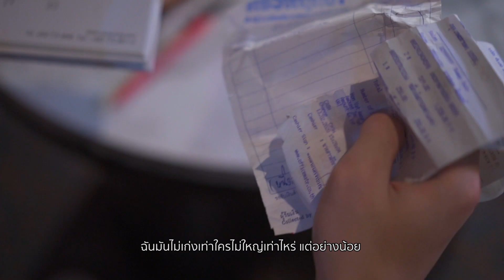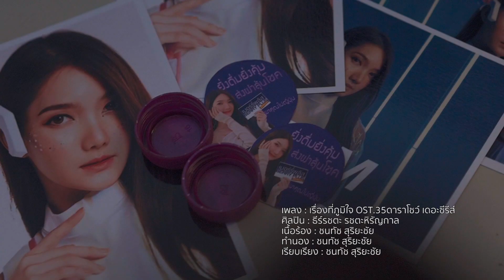เรื่องที่ภูมิใจ - ดิน ธีร์รชตะ OST. 35ดาราโชว์ เดอะซีรีส์【Official MV】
เพลงใหม่ของ ดิน ธีร์รชตะ รชตะหิรัญกาล
จากเรื่อง “35ดาราโชว์ เดอะซีรีส์”

ออนแอร์ทาง LineTV ช่อง 35 ดาราโชว์ เดอะซีรีส์
ทุกวันอังคาร เวลา 20.00 น.

เรื่องที่ภูมิใจ OST. 35ดาราโชว์ เดอะซีรีส์
ศิลปิน : ธีร์รชตะ รชตะหิรัญกาล
เนื้อร้อง : ชนทัช สุริยะชัย
ทำนอง : ชนทัช สุริยะชัย
เรียบเรียง : ชนทัช สุริยะชัย
กำกับภาพ : สิริพงศ์ชัย บุตรดาวงศ์

ฉันก็แค่คนธรรมดา ไม่มีอะไรไปอวดใคร
ฉันมันไม่มีเงินทองมากมาย แค่มีให้พอใช้
ฉันมันไม่ดีไม่เลวเท่าไหร่ ฉันมีแค่ใจกับใจ
ฉันมันไม่เก่งเท่าใครไม่ใหญ่เท่าไหร่ แต่อย่างน้อย
อย่างน้อยก็มีเรื่องหนึ่งที่ภูมิใจ

ข้าง ๆ ฉันยังมีหนึ่งคน ที่ไม่เคยจะไปไหน
ที่เชื่อและยังศรัทธา ไม่ว่าเคยโดนท้าทาย
และรักฉันตรงนี้ ตรงที่หัวใจ
หากคำว่ารักมันมีค่าสักเท่าไหร่
ฉันให้เธอมากกว่านั้น

เธอคงต้องเหนื่อยสักหน่อย ต้องรอต้องคอยคนๆนี้
แต่ฉันนั้นจะเป็นคนที่ดีให้เธอ นั้นพอได้ชื่นใจ
จากนี้เรื่องเล็กเรื่องใหญ่ไม่สำคัญ

ข้างๆฉันยังมีหนึ่งคน ที่ไม่เคยจะไปไหน
ติดตามผลงานของ ”ดิน ธีร์รชตะ รชตะหิรัญกาล” ได้ทาง
ติดตาม 35 ดาราโชว์ เดอะซีรีส์ ได้แล้ววันนี้!